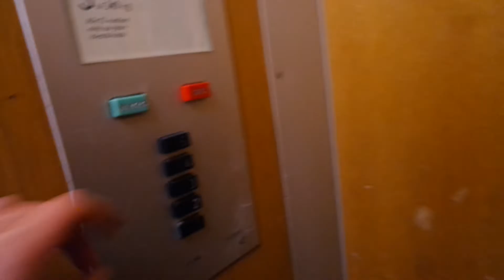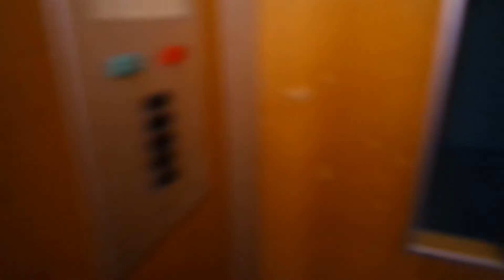Old Kone traction elevator/lift in Ruusulankatu 17A, Helsinki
Location: Ruusulankatu 17A, Helsinki, Finland
Brand: Kone
Year installed/modernized: 1968
Serial number: H 15821
Floors: 5(1, 2, 3, 4, 5,)
Capacity: 3 persons or 240 kg
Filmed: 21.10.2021